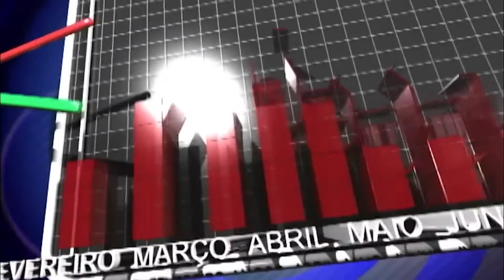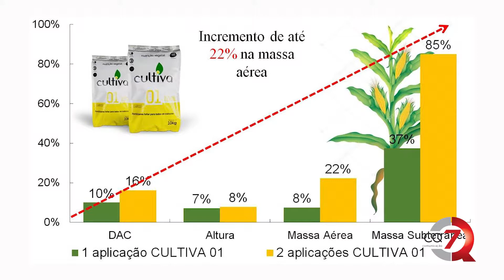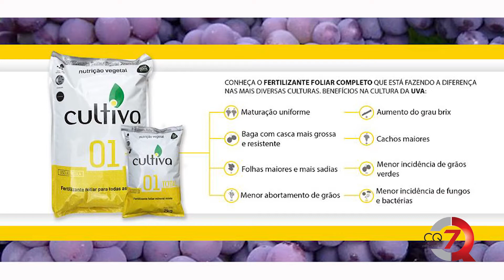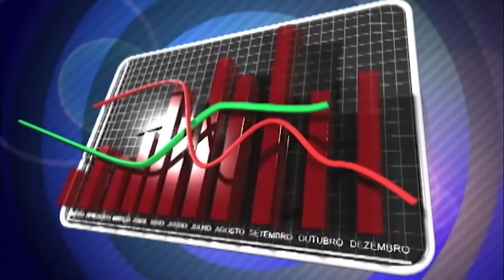Entrevista com Bruno da BVB Fertilizantes e Luciano